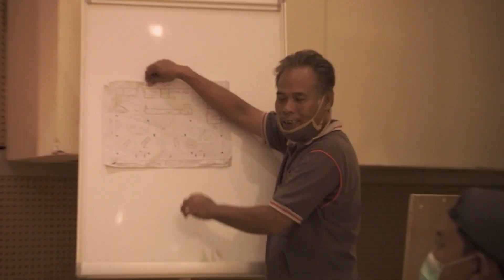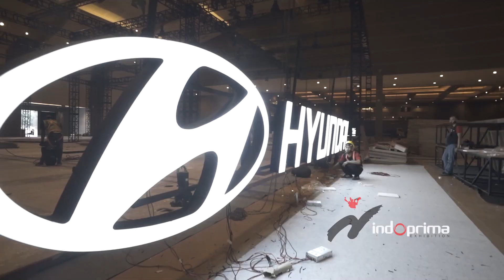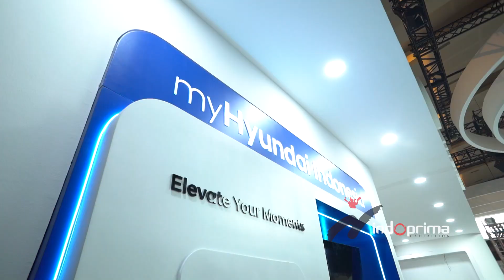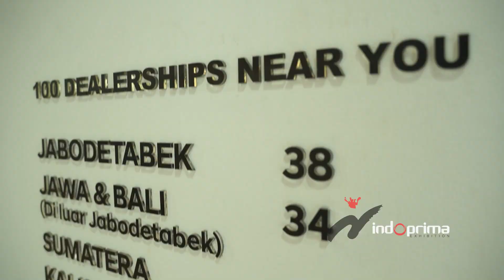INDOPRIMA - IIMS Hybrid 2022 - Hyundai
Today we'll show our process and idea behind constructing Hyundai Booth at IIMS2022.